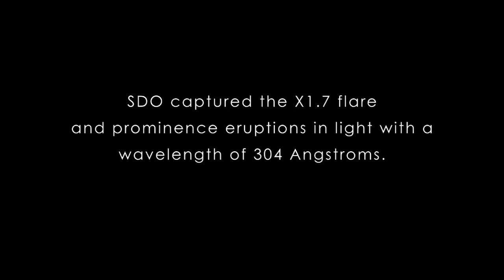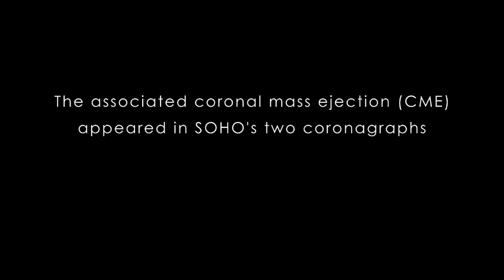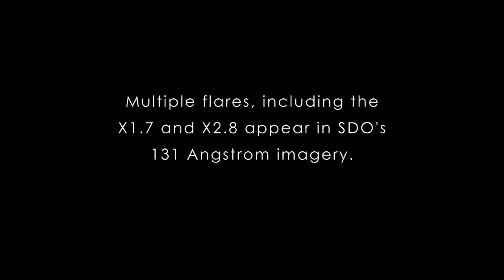Tres llamaradas solares de clase X en 24 horas (13 a 14 may 2013)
No todos los días tenemos la oportunidad de ver tres llamaradas solares de clase X en menos de 24 horas. Y porque nunca hemos sido capaces de observar el Sol con tantos instrumentos sofisticados, dicen desde la NASA, nos encanta compartir los diferentes puntos de vista.

Del 12 al 13 mayo 2013, el sol entró en erupción con dos llamaradas solares, una de clase X1.7 y otra de clase X2.8, así como dos eyecciones de masa coronal o CMEs, fuera de la parte superior izquierda del sol. El material Solar también bailó y voló al sol en lo que se llama una erupción prominencia en la parte inferior derecha del sol.

El sol emite una tercera erupción solar importante en menos de 24 horas, con un pico a las 9:11 pm EDT del 13 de mayo de 2013. Este brote se clasifica como una llamarada X3.2. Esta es la llamarada de clase X más fuerte de 2013 hasta la fecha, superando en la fuerza a los dos llamaradas de clase X que se produjeron anteriormente en el período de 24 horas.

Las temperaturas que se ven aquí son de aprox. 90.000ºF.

El 12 de mayo una llamarada también se asoció con una eyección de masa coronal (CME), otro fenómeno solar que puede enviar miles de millones de toneladas de partículas solares en el espacio, lo que puede afectar a los sistemas electrónicos de los satélites y en tierra. Modelos de investigación experimental de la NASA muestran que la CME dejó el sol a 745 millas por segundo y no fue dirigida hacia la Tierra, sin embargo su flanco puede pasar por las naves espaciales STEREO-B y Spitzer y sus operadores de misión han sido notificados. Si se justifica, los operadores pueden poner la nave espacial en modo seguro para proteger los instrumentos de la material solar. Hay algo de radiación de partículas asociada a este evento, que es lo que puede interesar a los operadores de naves interplanetarias ya que las partículas electrónicas pueden viajar hasta las computadoras de a bordo.

Esta película recoge las imágenes de esta actividad por el Observatorio de Dinámica Solar de la NASA y de la NASA y el Observatorio Heliosférico Solar de la Agencia Espacial Europea.

Music:  "Long Range Cruise" by Lars Leonhard, courtesy of the artist and BineMusic.